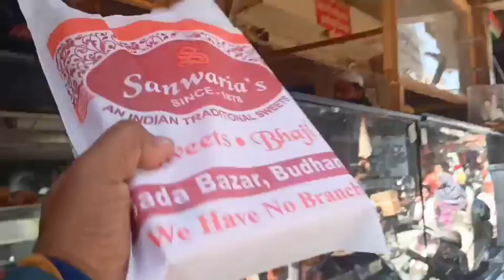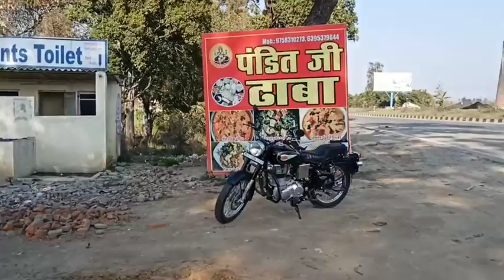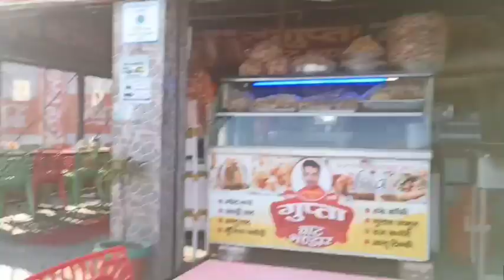बहुत मज़ेदार रहा आज का सफ़र 😊😍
Khate-peete kta poora safar 😋😊